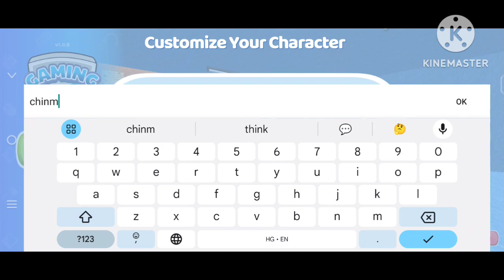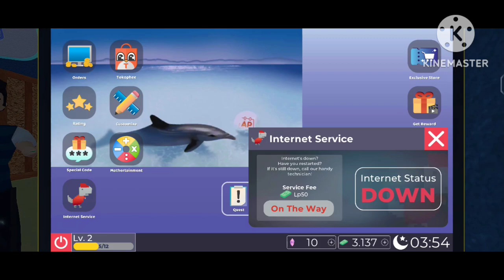I opened a new gaming cafe/gaming cafe life gameplay in Hindi